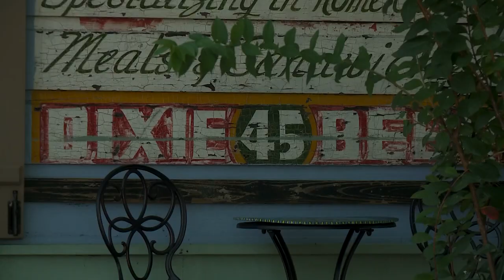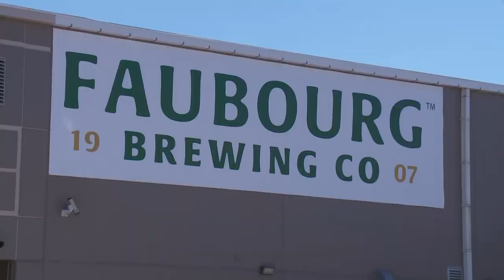Faubourg beer coming to taps this weekend, store shelves in May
The former Dixie Brewery is officially launching under its new name.